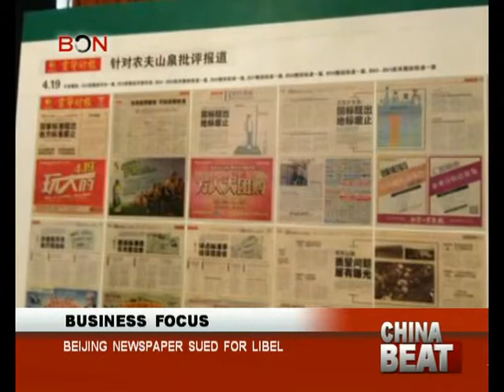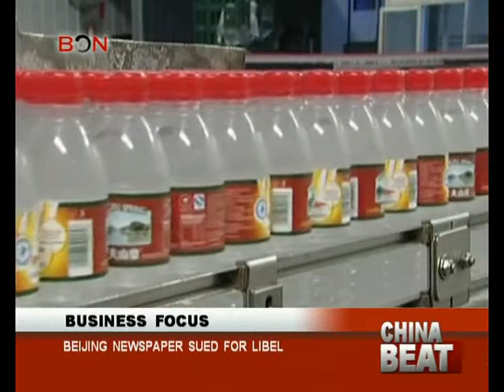Beijing Times sued for libel - China Beat - Nov 05 ,2013 - BONTV China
BON, China, Video, News, Beijing Times, Nongfu Springs, Libel, bottlers Water quality, C'estbon，false reporting, law suit, tap water